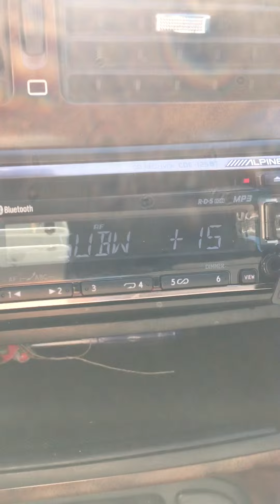2 x JBL 1214 SUBS and JBL GTO7001 AMP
Just a quick test

12" Single 4 ohm Grand Touring Die-Cast Series Subwoofer
Power Handling:
Peak: 1400 watts
RMS: 350 watts
Impedance: Single 4 ohms
Polypropylene cone woofer
Rubber surround
Tinsel wire protector
Die-cast aluminum basket
2" Single 4 ohms voice coil

Grand Touring Series Class AB Monoblock Car Amplifier

RMS Power Rating:
4 ohms: 425 watts x 1 chan.
2 ohms: 700 watts x 1 chan.
Max power output: 700 watts x 1 chan. (4 ohms)
LED power and protection indicators
Tuned Bass EQ (0-12 dB bass boost)
Preamp RCA outputs
Cast-aluminum heatsink
JBL patented DBOC (Dynamic Bass Optimization Circuitry)
Variable high-pass filter (10-100 Hz, 12 dB/octave)
Variable low-pass filter (32-320 Hz, 12 dB/octave)
CEA-2006 compliant amplifier
Frequency response: 20-330 Hz
Dimensions: 15"L x 10-3/8"W x 2-1/8"H